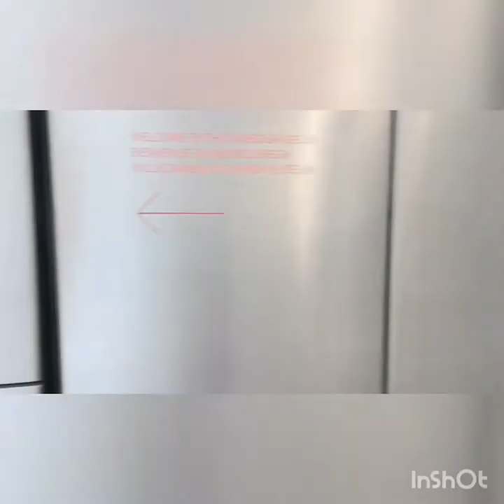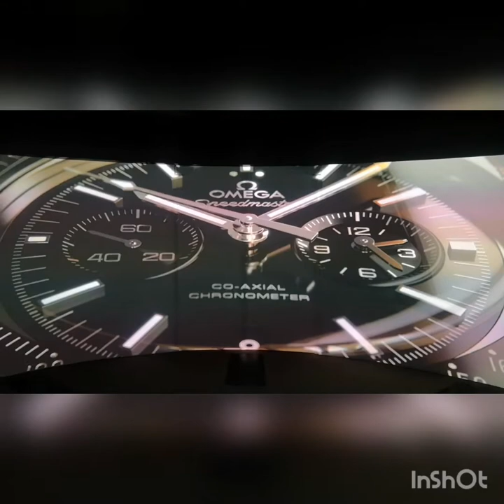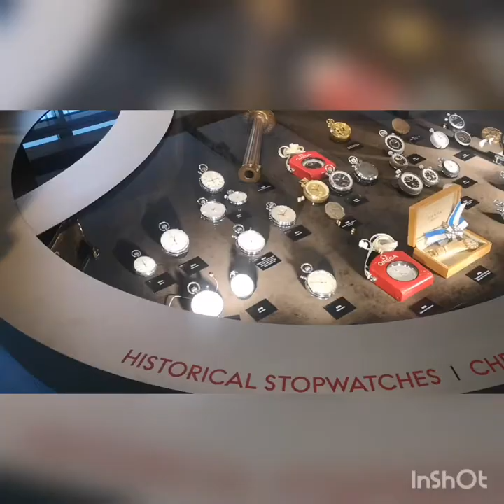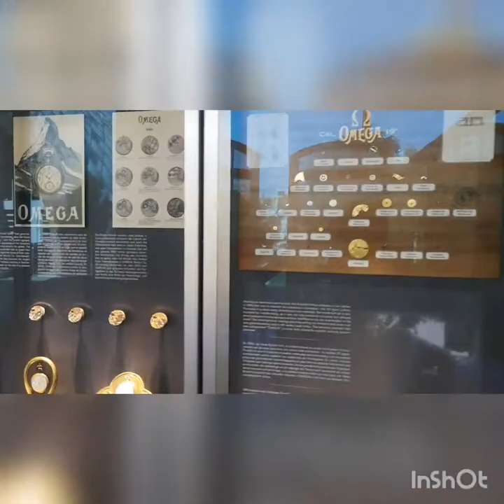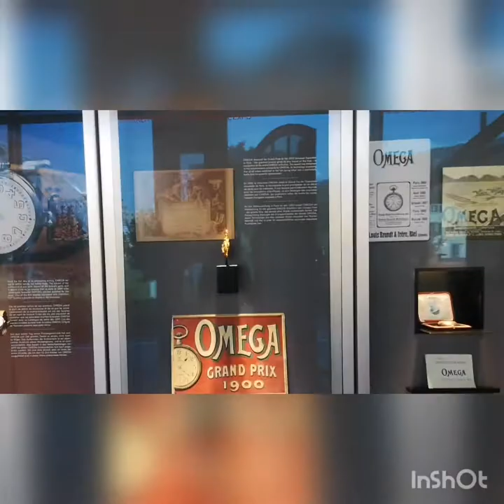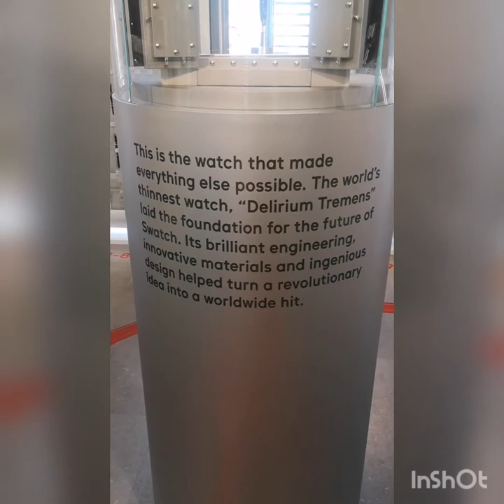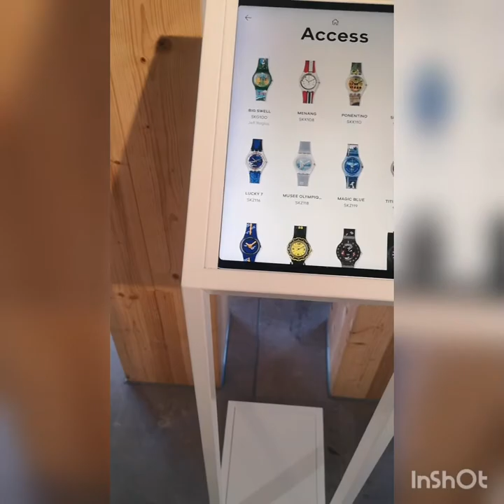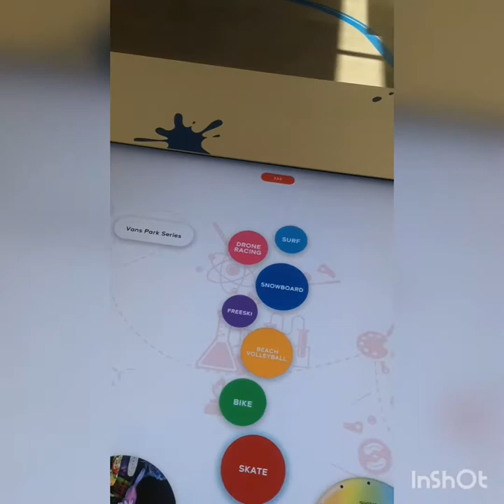Fun Visit to Swatch and Omega Wristwatch Museum in Biel/Bienne Switzerland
A fun visit to Wristwatch Exhibition Platz in Biel, Switzerland.

Credit
Video producer : Ajibare Olawale

Omega, Biel
Swatch Biel

Musician: Not The King

Musician: LiQWYD

Musician: @iksonmusic